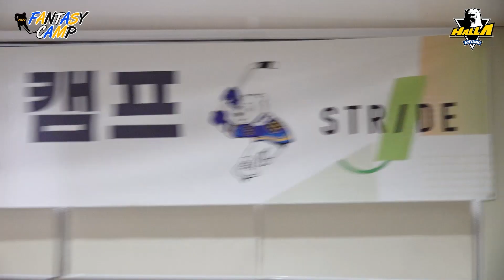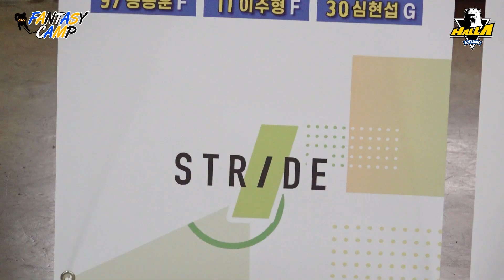저 멀리 안양에서 달려온 형아 오빠들!😍│안양 한라 FANTASY CAMP in 광양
안양 한라 FANTASY CAMP in 광양

[안양한라 아이스하키단 공식 유튜브 채널입니다.]